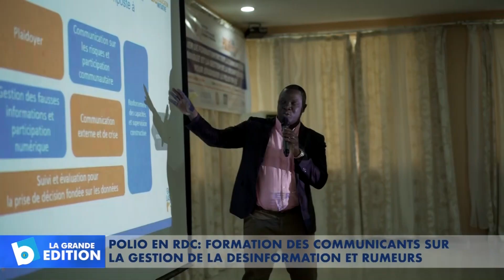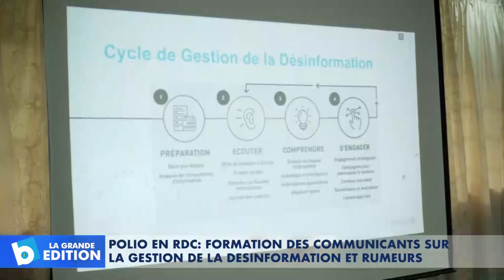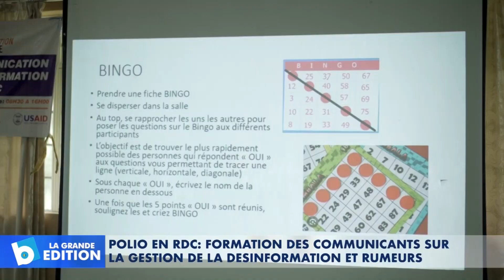Polio en RDC: Formation des communicants sur la gestion de la désinformation et rumeurs